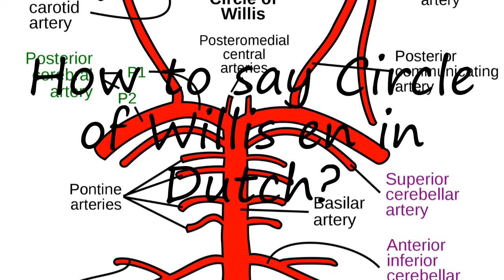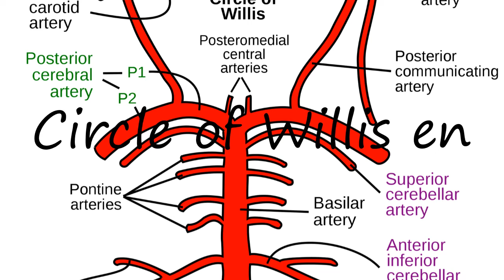How to pronounce Circle of Willis en in Dutch?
to speak in yourself Circle of Willis en and let us know how it done according you! :) Want to teach us how you name is pronounced? and let us know! Do you have a pet or a favorite animal? Searching for a nice baby name with meaning? How to pronounce Circle of Willis en in Dutch? say Circle of Willis en! How to say Circle of Willis en. How to pronounce Circle of Willis en correctly.  Learn the pronounciation Circle of Willis en! Expand your vocabulary, learn Circle of Willis en word. Use this free pronunciation guide to practice words at a time. Learn for free. Thank you for viewing, please like or subscribe! hoe om te sê, si të thuash, እንዴት እንደሚናገር, wie sagt man, comment dire, come dire, como dizer, как сказать, nasıl denir, cómo decir, 怎么说,